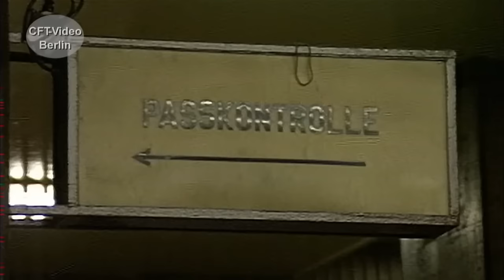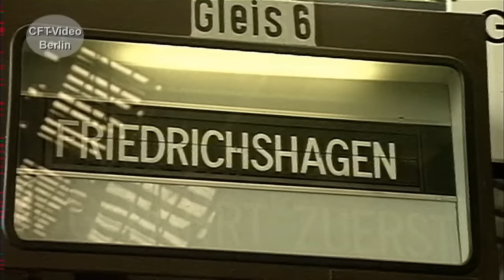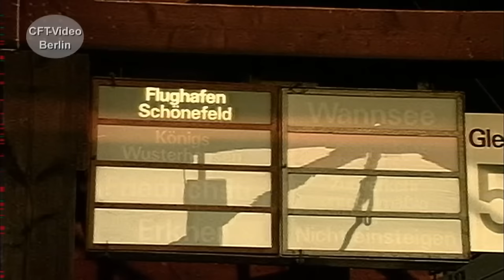Grenzbahnhof Friedrichstraße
Der Grenzbahnhof Friedrichstraße war über 28 Jahre lang, Nadelöhr zwischen Ost- und West Berlin. Getrennt durch eine Stahlwand, hatten die Züge aus dem West- und Ostnetz in Friedrichstraße ihren jeweiligen Endpunkt auf der Stadtbahn. Im Zwischengeschoß war die Grenzabfertigung für die Einreise in die Hauptstadt der DDR untergebracht. Vor über 30 Jahren haben wir die unerträgliche Situation festgehalten und Wiederverbindung dokumentiert.  Viel Spaß beim Anschauen. Hier mehr zum Berliner Nahverkehr Für nur 2,99/Monat oder 3,99/Monat Kanalmitglied werden und inzwischen 201 oder 233 Filme in voller Länge und ohne Werbung Anschauen